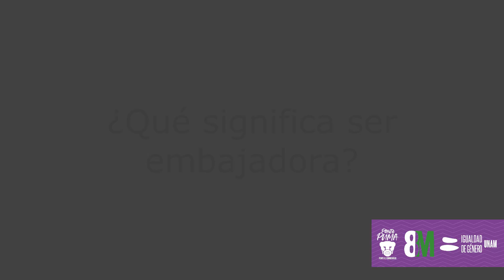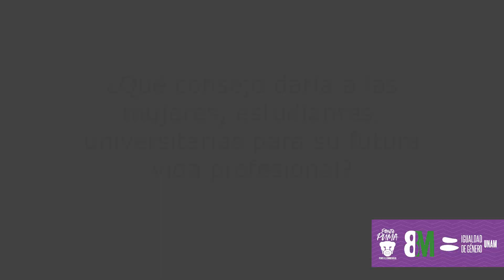Embajadora Olga Beatriz García Guillén | Mujeres en la diplomacia mexicana | JUIG2021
La serie de videos "Mujeres en la diplomacia mexicana", editados por el CEE en el marco de las Jornadas Universitarias por la Igualdad de Género, busca dar testimonio vivo, de las mujeres mexicanas que han destacado en diversos campos de la vida nacional, desde su propia voz.

En este video la Excma. Sra. Olga Beatriz García Guillén, Embajadora de México en Ucrania, nos platica qué significa ser embajadora, cómo ha solventado las problemáticas, relacionadas con la condición de mujer, en el ejercicio diplomático, y comparte algunos consejos para las mujeres, estudiantes, universitarias para su futura vida profesional.